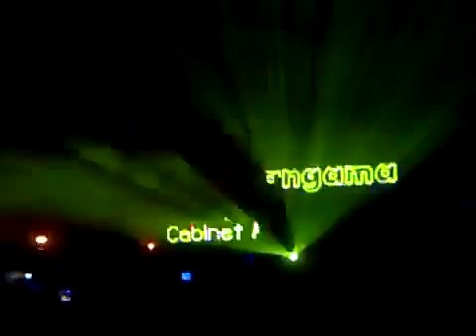NEURO GLOW Presents Laser Story Concept